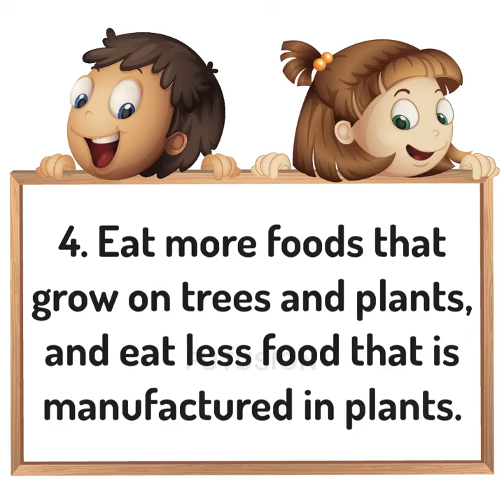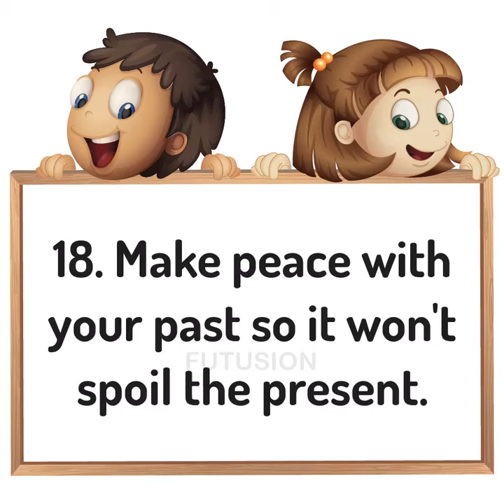Exercise for 30 Minutes each day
30-Minute Full Body Calorie Burner | Class FitSugar
Exercise for 30 Minutes a Day, and See What Happens To You
30 Mins Aerobic Dance Workout - Bipasha Basu Break free Full Routine - Full Body Workout
Good Health 24/7
Day 1 | 30 Minute at Home Strength Workout | Clutch Life: Ashley Conrad's 24/7 Fitness Trainer